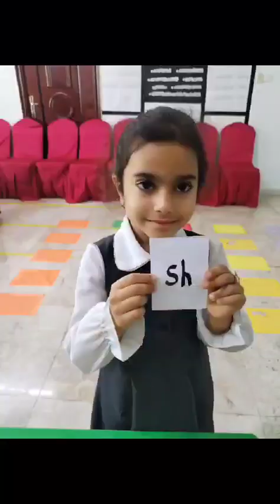فعالية نادي العلوم - براعم متقدم 7